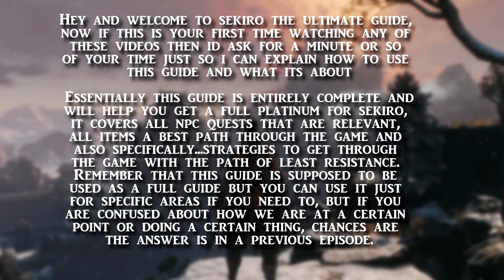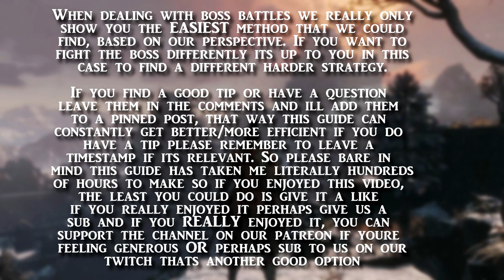ASHINA OUTSKIRTS 3 & DEMON OF HATRED CHEESE - SEKIRO THE ULTIMATE GUIDE 100% GAME WALKTHROUGH - 23